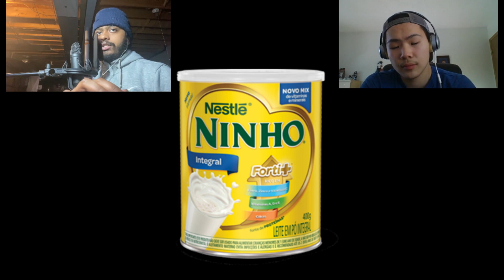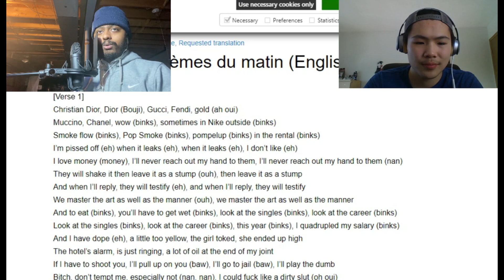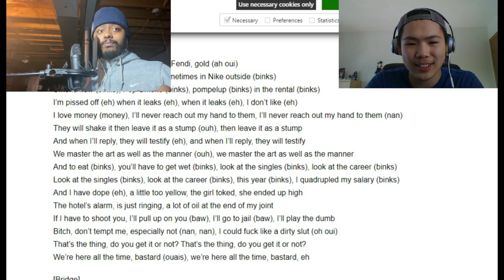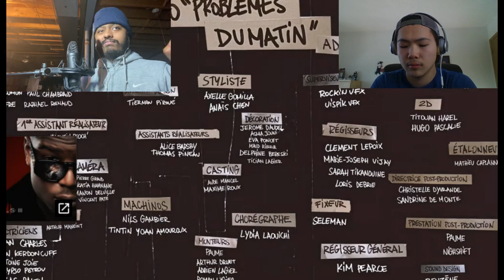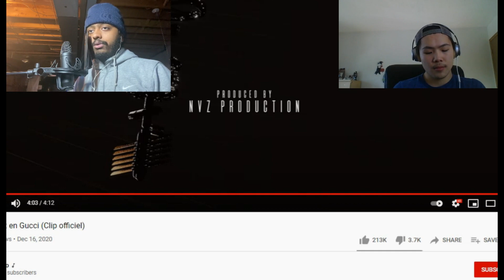Canadian's First Reaction To French Rap (Ninho - Problèmes du matin)